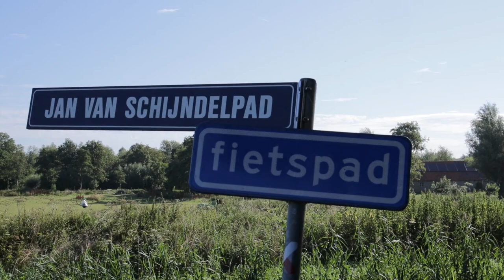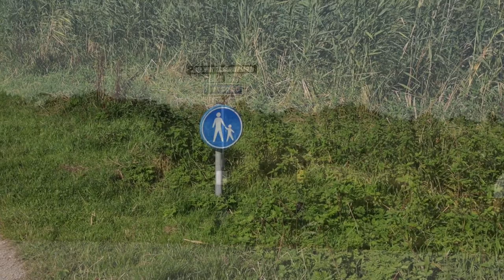[Vlog#1] Places In History I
Ik neem je mee op reis naar een paar locaties in Vlaardingen en Schiedam